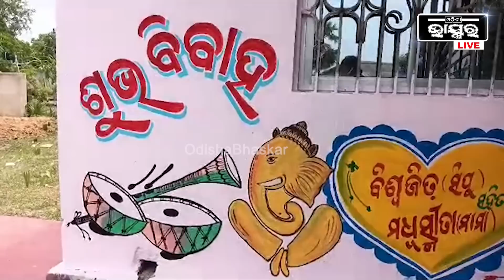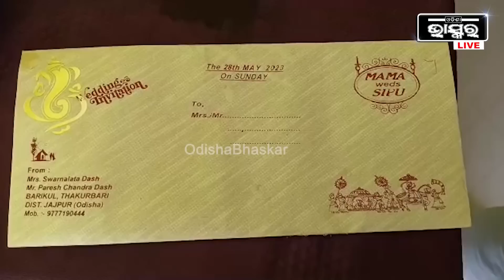ହାତରୁ ମେହେନ୍ଦି ଲିଭିନି ଯୌତୁକ ଜୁଇରେ ଶୋଇଗଲା ନବବଧୂ